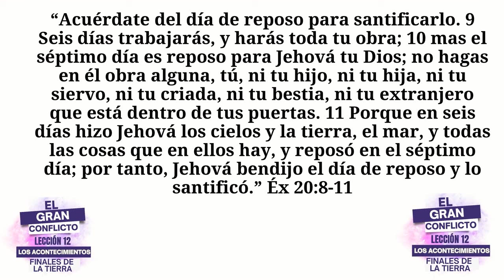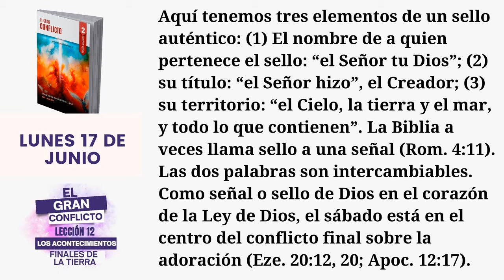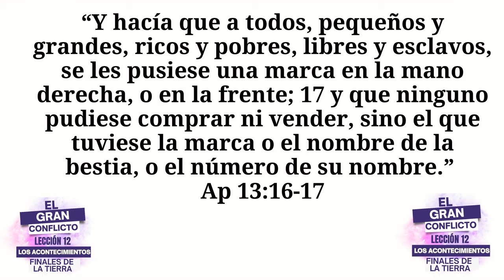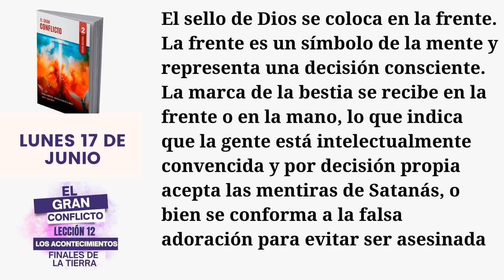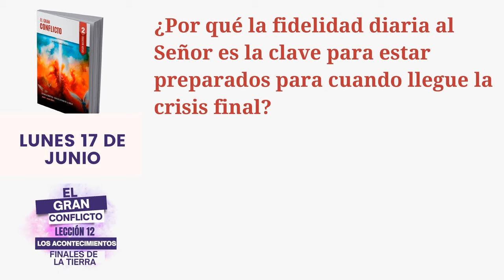SELLADOS PARA EL CIELO. LECCIÓN DE ESCUELA SABÁTICA LUNES 17 DE JUNIO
¿Puede el Espíritu Santo habilitarnos para servirle y obedecer su palabra?